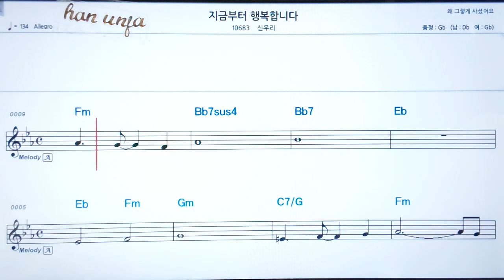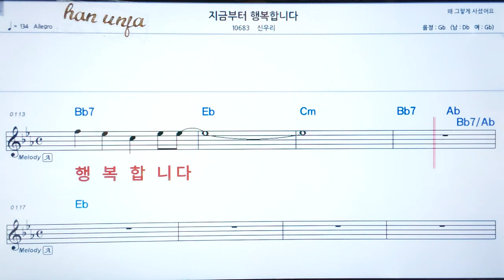💖지금부터 행복합니다/신우리 👍코드,악보, 코드 ,Karaoke*카라오케 반주